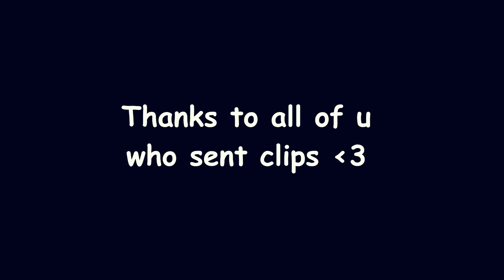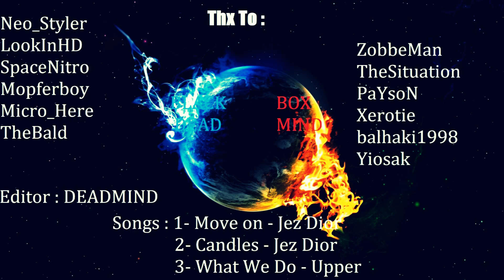Microvolts - Community Montage (DEADMIND)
1080p full screen and enjoy
Thx to everyone that sent in clips , there were some problems so i couldn't wait till 30/11/2013 , ty =]